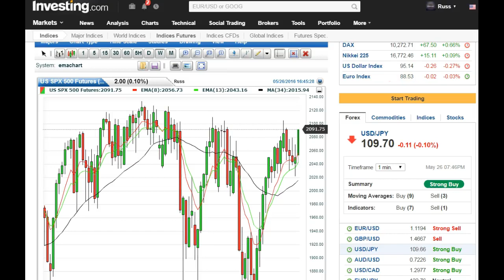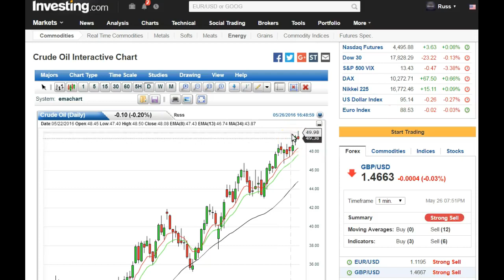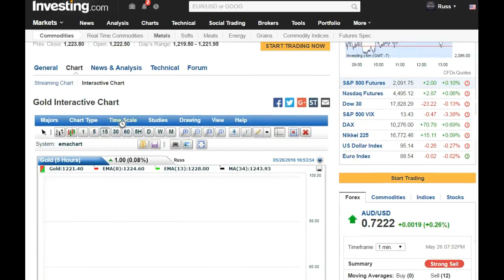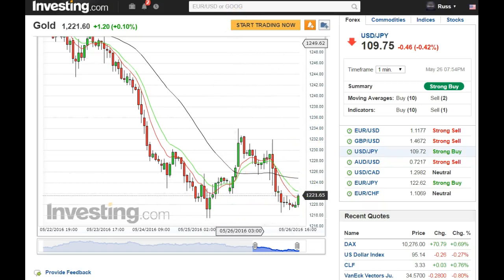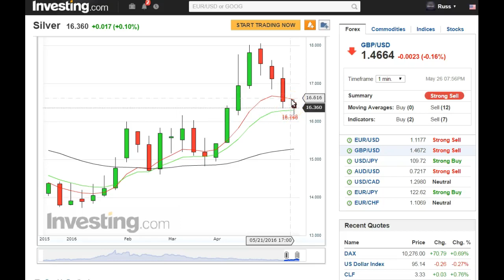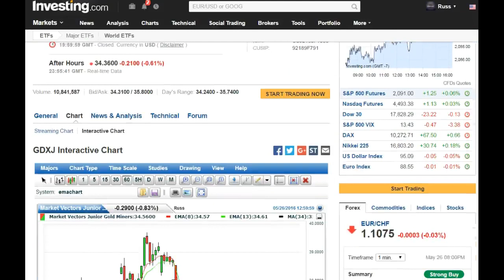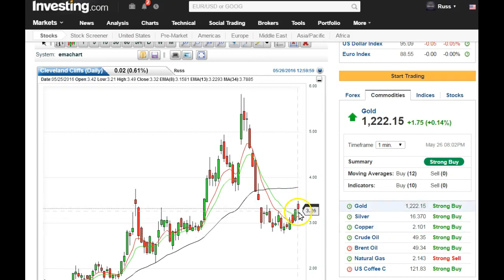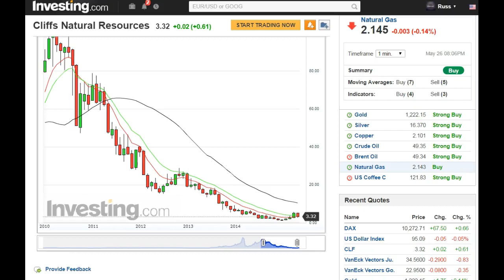Weekly Closes Tomorrow Lets See Some Friday Bounces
Earn Gold When Opening An Account .25 Grams
Learn How Bitgold Can Increase Your Gold Stash!

BEWARE OF BANKS GOING NEGATIVE INTEREST RATES!

Weekly Chart Review By CandleSticks & Technical Analysis.  Daily Closes on the  Weekly Chart  Show Very Weak Markets Coming